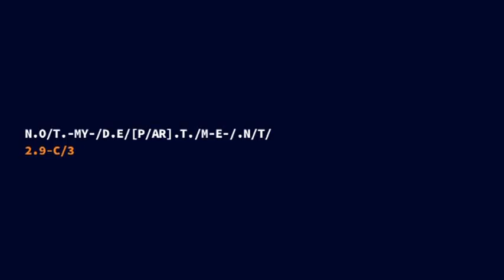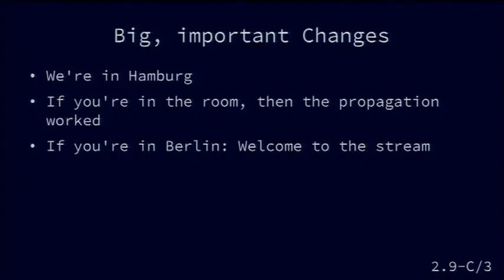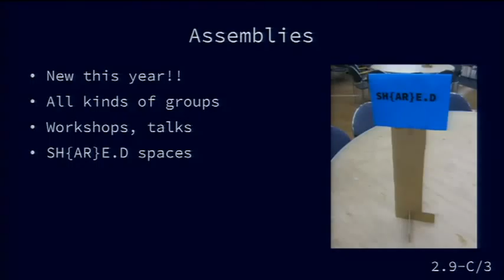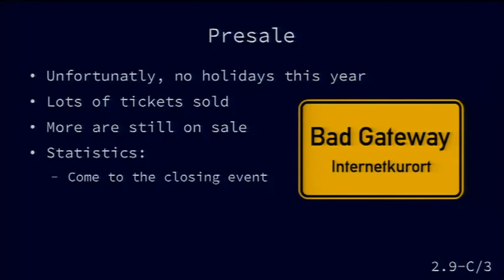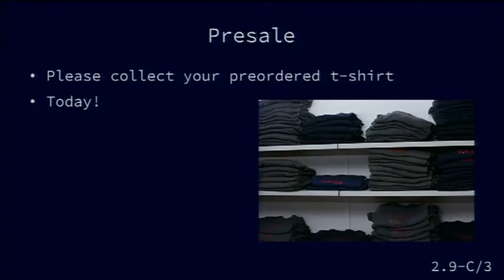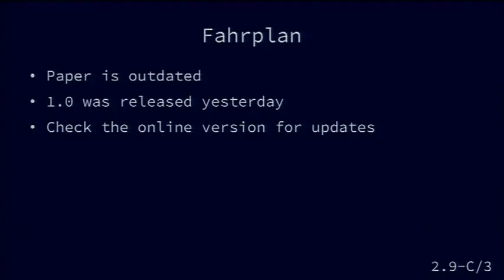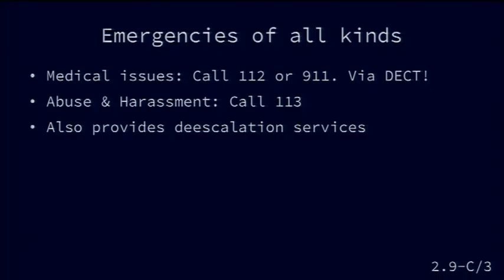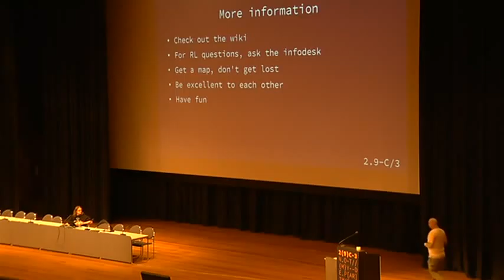29C3 Opening EN)